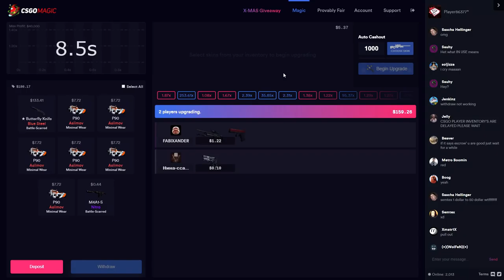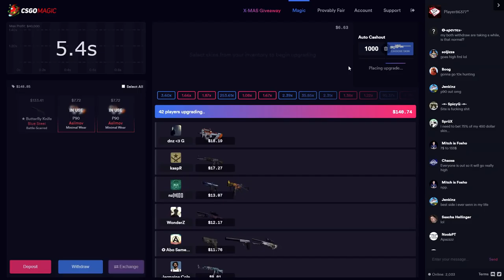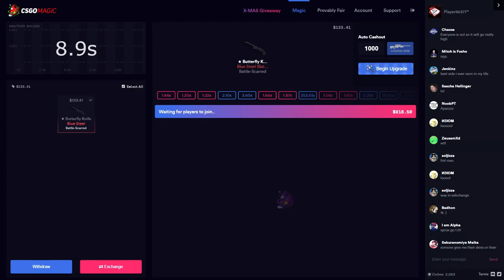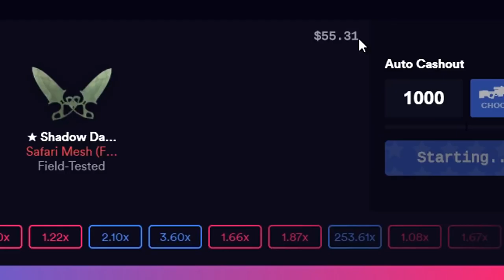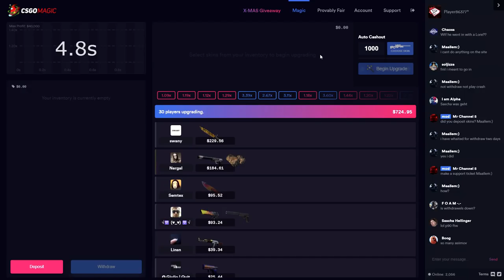TURNING 100$ TO..?! (CSGOMAGIC GAMBLING)